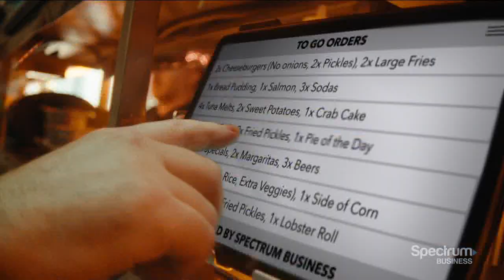KABC DT 02022024 0558